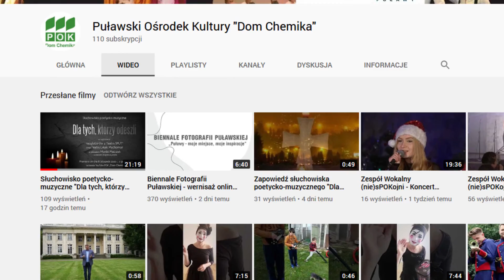09 11 2020 Online'owy weekend w Domu Chemika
Puławski Ośrodek Kultury Dom Chemika pomimo trudnych, pandemicznych warunków nie poddaje się i próbuje realizować swoje zadania w nowych realiach, korzystając z technologii online.